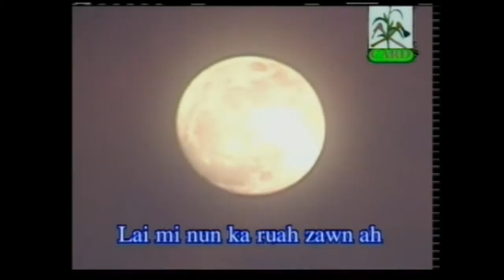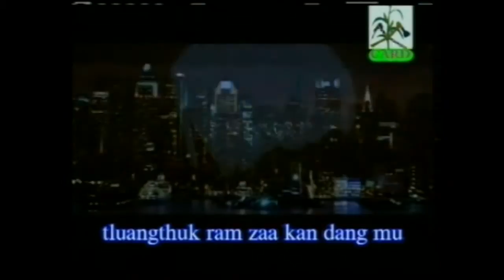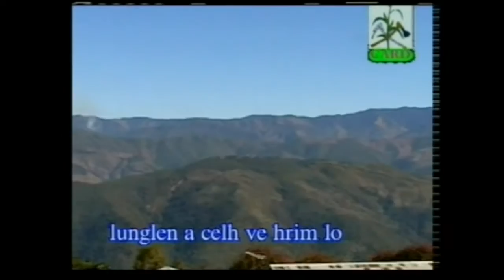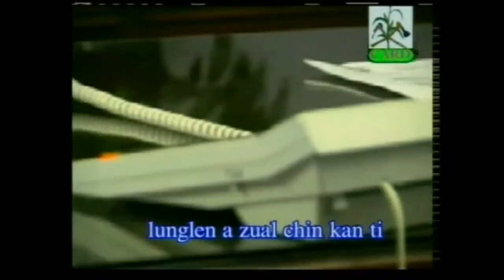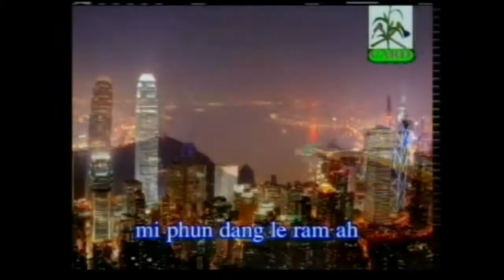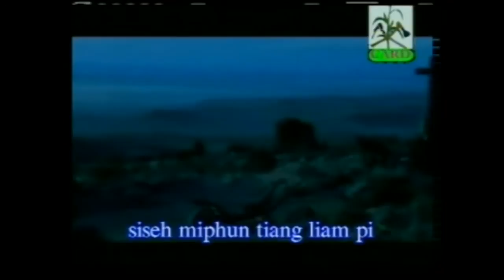15. Kan Kir Pi Than Ko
A Mi Thiang Lennak Lairam II